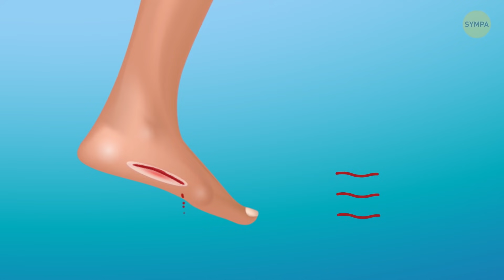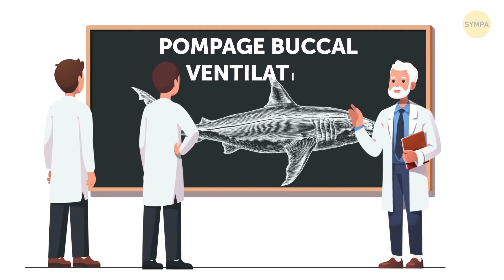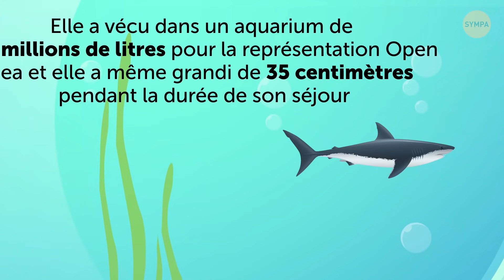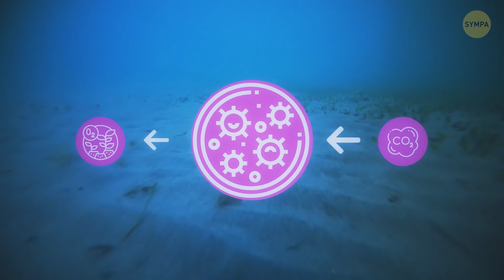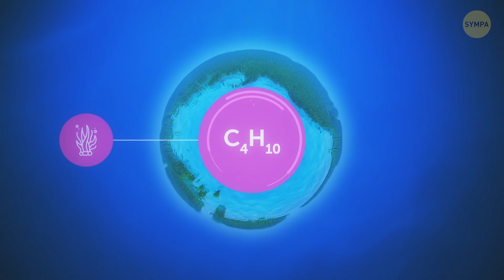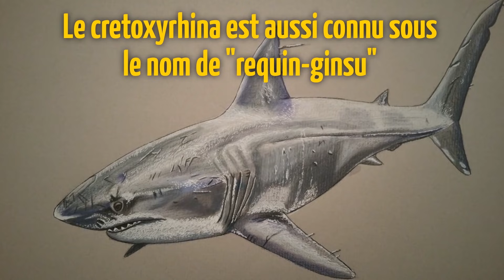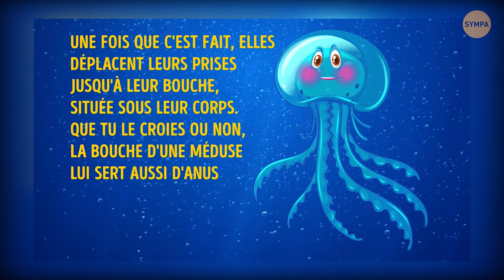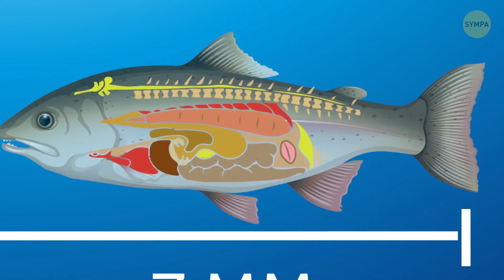Les Créatures Marines Les Plus Mystérieuses Qui Aient Jamais Exist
As-tu déjà fait du surf ou de la plongée sous-marine et pensé "et si quelqu'un me mordait dans l'eau" ? Oui, nous avons tous cette peur des créatures marines dangereuses. Méduses venimeuses, serpents de mer venimeux, barracudas et requins à dents. Qui n'a pas peur des requins ?

Mais tous les requins sont-ils si dangereux ? Nous nous souvenons tous de films tels que "Les Dents de la mer" ou "Peur bleue". Il existe donc un mythe culturel selon lequel tous les requins sont aussi menaçants pour les humains. En fait, il y a des espèces qui ne présentent aucun risque. Par exemple, les requins baleines. Même s'ils sont les plus gros de l'océan, ils ne font que manger du zooplancton et ne présentent aucune menace.